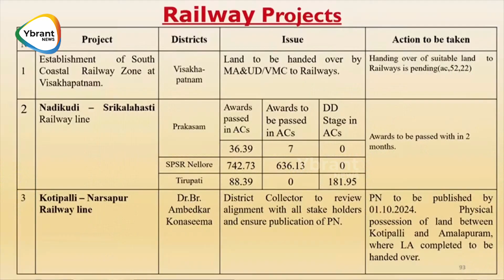CM Chandrababu Naidu Serious Warning To Collector Over Negligence On Work | Pawan Kalyan | Ybrant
Thank you for your support to " Ybrant News " channel🙏